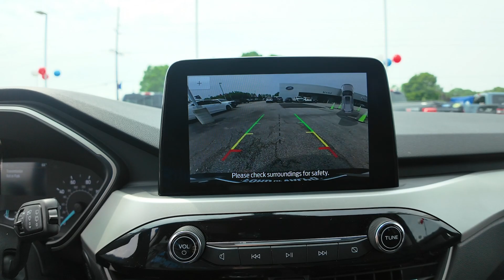2022 Ford Escape SEL|BR125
2022 Ford Escape SEL